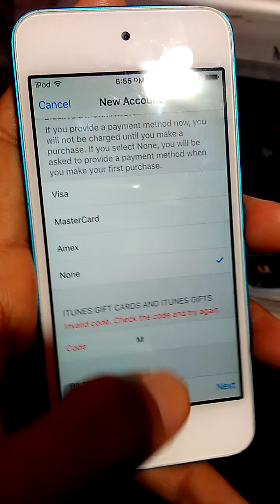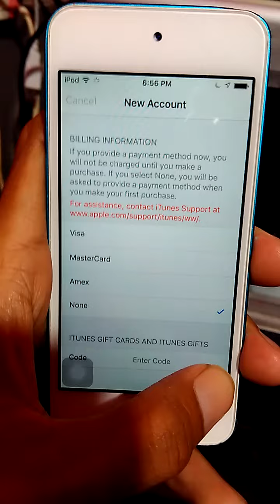FIX 100% resolved solve Apple id (for assistance,contact itunes Support)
SOLUTION
FOR new acount REGISTER on iTUNES YOU MUST CLIK MANY TIMEs...AND GOO LUCK...